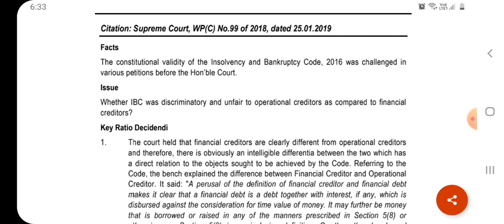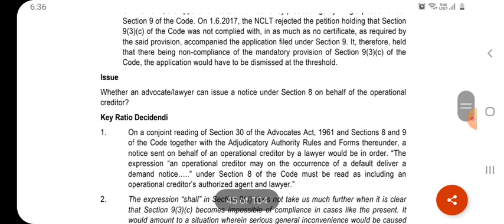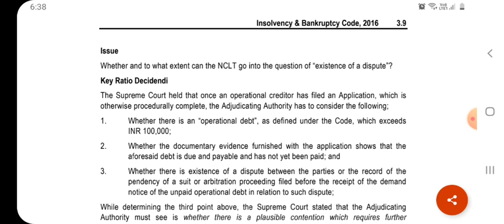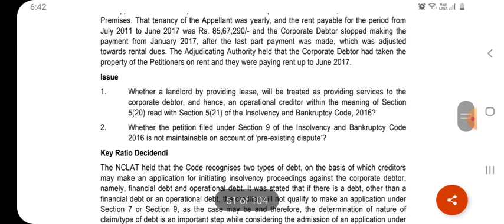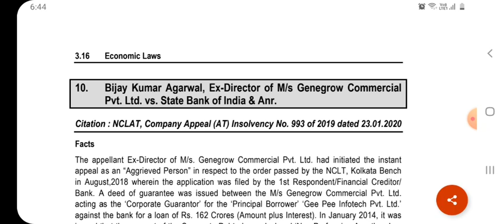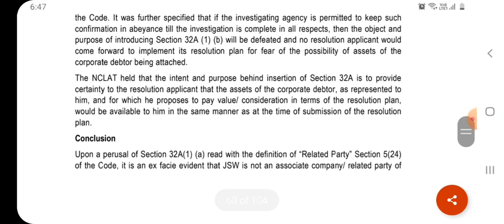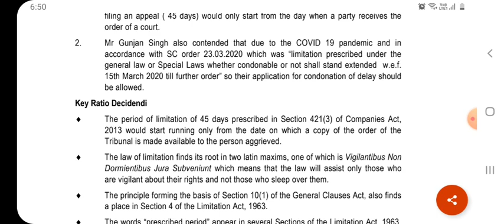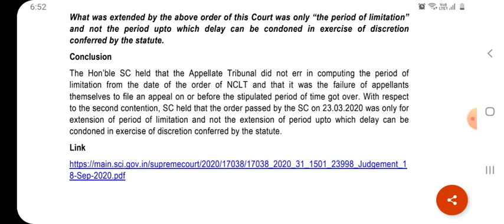CA Final|IBC,2016|All Significant Case Laws-ICAI| Paper-6D|New Study Material.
Romancing with theory subjects💯

Explained All significant Case Laws in simplest way📚

All Other Important Case Studies and Super fast revision of all chapters of Paper-6D at one

HAPPY LEARNING !